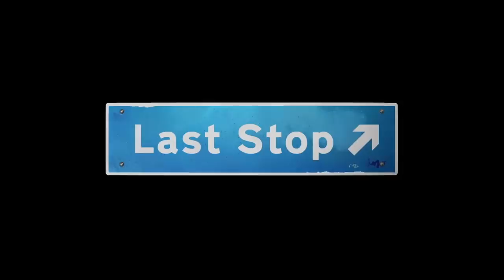Nintendo Switch Indie World Direct REACTION - BEST One YET?!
After announcing a new Nintendo Switch Lite, Nintendo also announced a brand new Indie World Direct presentation for today to showcase new games coming to the Nintendo Switch. And you know what? I think it was the best one yet, with TMNT: Shredders Revenge and House of the Dead Remake!